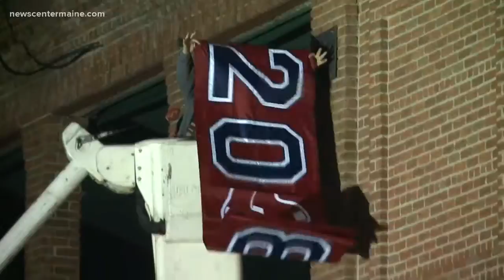Red Sox 2018 World Series Parade Highlights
Four championships in 15 years and Red Sox fans still can't get enough as evinced by the outpouring of joy at the team's 2018 World Series victory parade through Boston